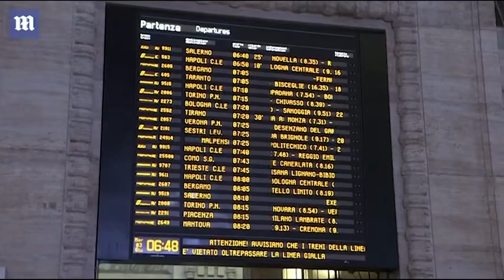Milan station full of people travelling across Italy as borders open